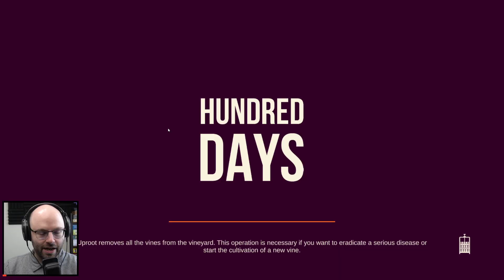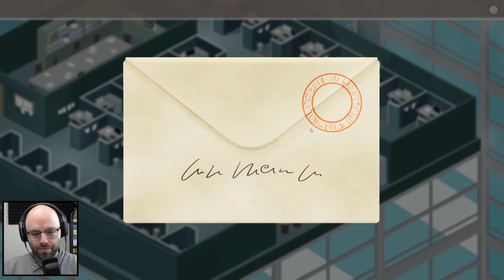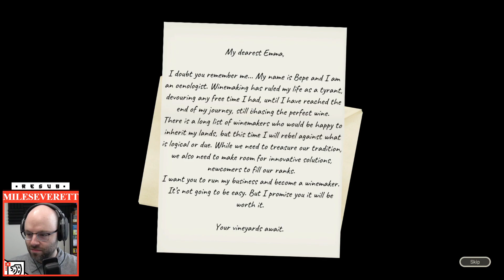Opening My Own Winery! (Hundred Days)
This came from my stream on May 13th, 2021. Catch me live every day but Saturday

Hundred Days is a winemaking simulation that also serves as part visual novel? Combining some card/puzzle-game elements with business management is an interesting idea and it looks gorgeous. Check it out!